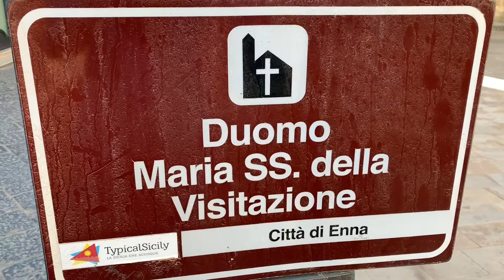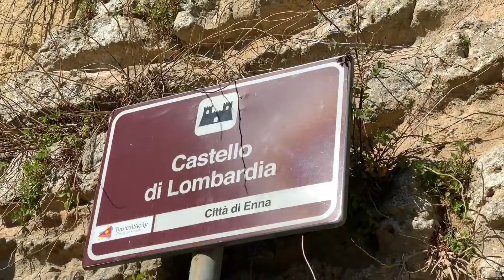Enna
Visita della città di Enna e del castello di Lombardia.

Credits:
*Video: iPhone Xs
*Editing: IOS iMovie
*Soundtrack: Inspiring & Uplifting Motivational Corporate (MusicPro) - HookSounds.com